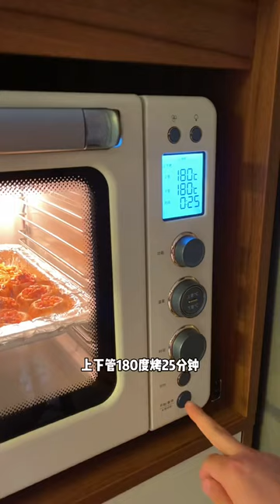The first barbecue in autumn with delicious secrets~ | Douyin Food Creator | Let’s eat t